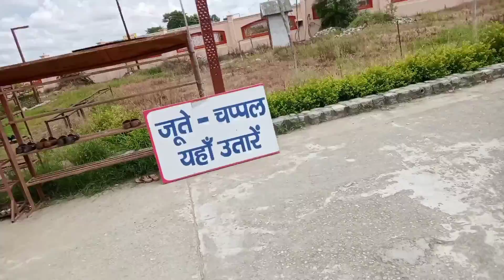Hanuman dham vlog || Part- 2 || himanshu vlogger || Jai Shree Ram ❤️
hanuman dham vlog
himanshu vlogger
second part